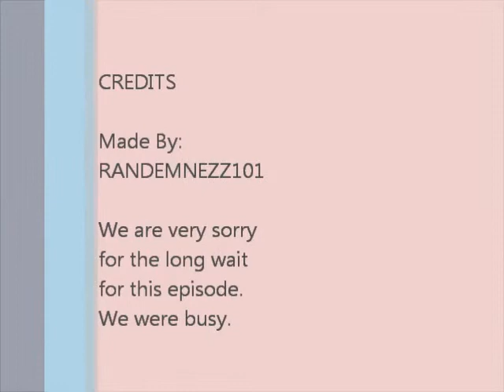Ask M.E. Episode 2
Sorry it toke so long. We were busy. Don't be haters.